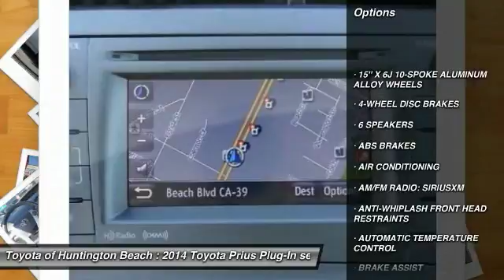2014 Toyota Prius Plug-In Toyota Of Huntington Beach 370643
2014 Toyota Prius Plug-In 5dr HB

18881 Beach Blvd.

TOYOTA OF HUNTINGTON BEACH PROUDLY SERVING ORANGE COUNTY, HUNTINGTON BEACH, COSTA MESA, GARDEN GROVE, IRVINE, WESTMINSTER, AND SURROUNDING SOUTHERN CALIFORNIA LOCATIONS. THIS SILVER 2014 Toyota PRIUS PLUG-IN IS EQUIPPED WITH A Engine: 1.8L 4-Cylinder DOHC 16V VVT-i, AUTOMATIC TRANSMISSION, AND RECEIVES AN ESTIMATED 51 City/49 Hwy MPG. OR VISIT US AT 18881 BEACH BLVD HUNTINGTON BEACH, CA 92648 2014 Toyota PRIUS PLUG-IN 5dr HB **CARPOOL STICKERS AVAILIBLE** SAVE HOURS ON YOUR COMMUTE EVERY WEEK!!Looks and runs great. Good tires and brakes. Engine and transmission run smooth. Damage free. Immaculate inside and out. 12 mo. Free maintenance included. FREE CARFAX! We have great interest rate and financing for ALL credit situations.. Silver 2014 Toyota Prius Plug-in FWD CVT 1.8L 4-Cylinder DOHC 16V VVT-i 1.8L 4-Cylinder DOHC 16V VVT-i, 15 x 6J 10-Spoke Aluminum Alloy Wheels, ABS brakes, Electronic Stability Control, Heated door mirrors, Heated Front Bucket Seats, Heated front seats, Illuminated entry, Low tire pressure warning, Navigation System, Remote keyless entry, Traction control. Recent Arrival! Odometer is 8170 miles below market average! 49/51 Highway/City MPG Toyota Certified Used Hybrids Details: * Vehicle History * Powertrain Limited Warranty: 84 Month/100,000 Mile (whichever comes first) from original in-service date * Transferable Warranty * Battery 8 years/100,000 miles (whichever comes first) from original in-service date * 174 Point Inspection * Roadside Assistance * Warranty Deductible: $50 * Limited Warranty: 12 Month/12,000 Mile (whichever comes first) from certified purchase date Awards: * 2014 KBB.com Best Resale Value Awards WHY BUY at the BEACH? Our customers are our most valuable asset. If you are already a customer, welcome back. If you are new to Toyota of Huntington Beach, we would like to convince you to join the ranks of satisfied Toyota of Huntington Beach customers. Financing for all situations. Great rates available. GREAT rates for good credit. Financing for ALL credit situations. BK ok. Low score OK. (See dealer for details.) Se Hablamos Espanol. Marticular OK. Stock #: 370643 | VIN: JTDKN3DP4E3049260 | 2014 Toyota Prius Plug-In 5dr HB Toyota of Huntington Beach